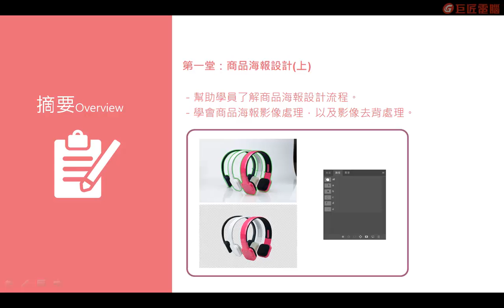第一堂介紹 【商品海報設計】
「海報」（poster）是一種平面設計的廣告，屬於廣告設計（advertising design）範疇。將圖畫與文字適當的安排在同一畫面上，張貼在街頭或車廂等公共場所，以引起注意，獲得宣傳效果，達到宣導觀念、報導消息或推銷產品等各種目的。本課程教學海報設計的觀念與流程，帶你做出精緻、美觀且引人注目的優質海報。